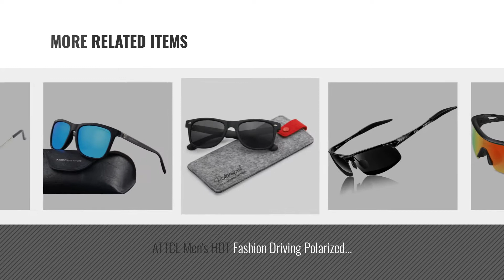Top 10 1 Sunglasses [ Winter 2018 ]: Aviator Sunglasses Mens Women Polarized Black Lens Black Metal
Black Friday / Cyber Monday Aviator Sunglasses Mens Women Polarized Black Lens Black Metal Frame Dark 60mm with Case - by LUENX

Black Friday / Cyber Monday Duduma Polarized Sports Sunglasses for Baseball Running Cycling Fishing Golf Tr90 Durable by Duduma

Black Friday / Cyber Monday Duduma Polarized Designer Fashion Sports Sunglasses for Baseball Cycling Fishing Golf Tr62 by Duduma

Black Friday / Cyber Monday Duduma Premium Classic Aviator Sunglasses with Metal Frame Uv400 Protection(Black by Duduma

Black Friday / Cyber Monday Joopin Semi Rimless Polarized Sunglasses Women Men Brand Vintage Glasses Plaroid Lens Sun by Joopin

Black Friday / Cyber Monday Torege Polarized Sports Sunglasses With 5 Interchangeable Lenes for Men Women Cycling by TOREGE

Black Friday / Cyber Monday ATTCL Men's HOT Fashion Driving Polarized Sunglasses for Men Al-Mg Metal Frame Ultra Light by ATTCL